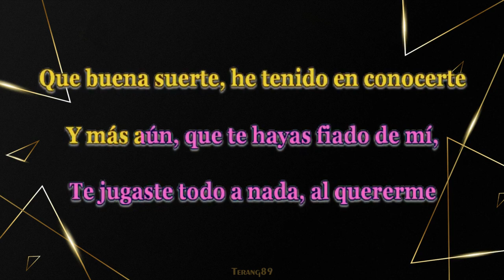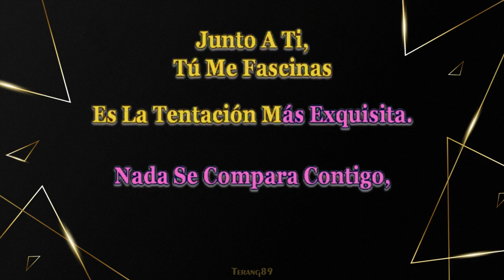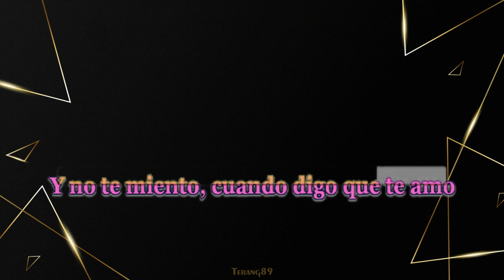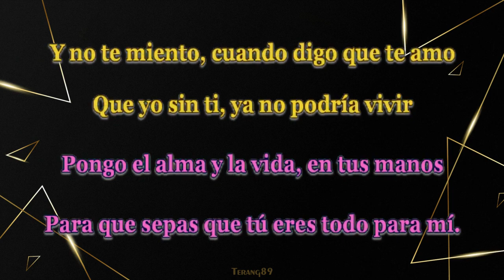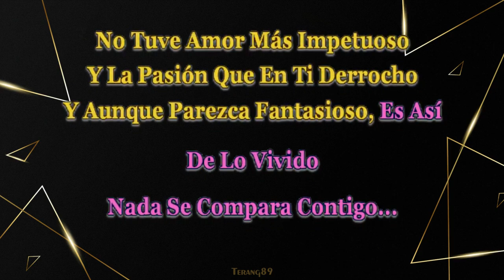Alvaro Torres. Nada Se Compara Contigo (Karaoke - Versión Paco De María)